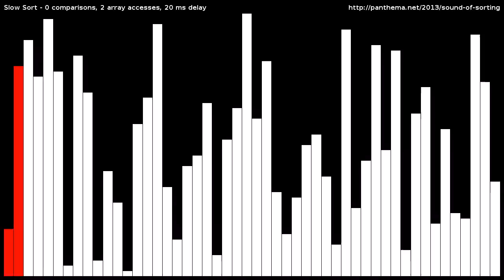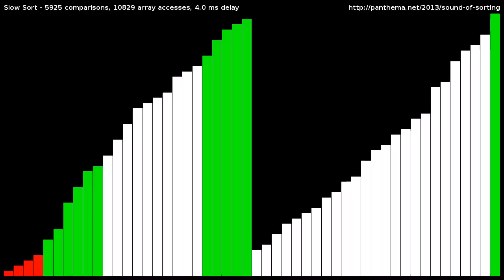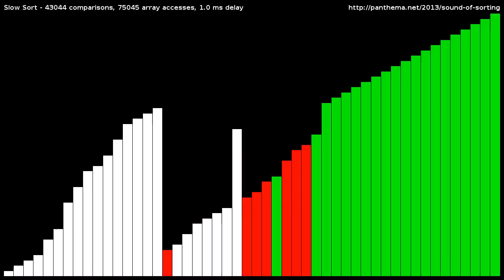Slow Sort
Visualization and "audibilization" of the Slow Sort algorithm.
Sorts a random shuffle of the integers [1,50] using slow sort. . Slow sort is very very slow, but not as slow as Bogo Sort!